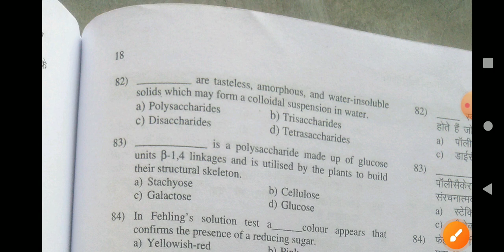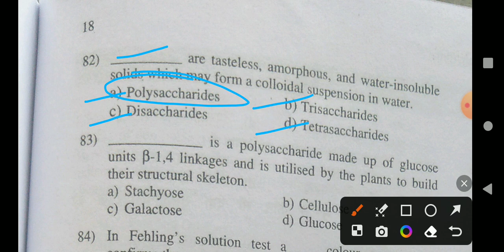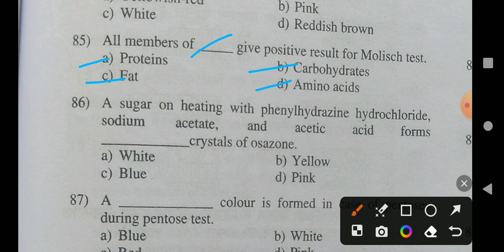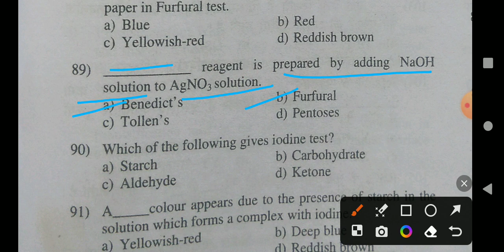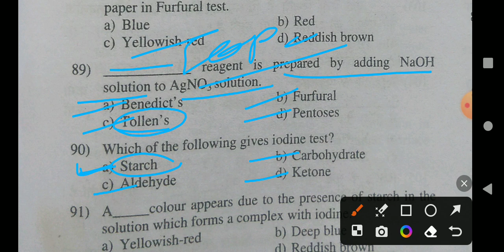(44) Exit Exam Important Mcqs Of Biochemistry 19th May 2024.